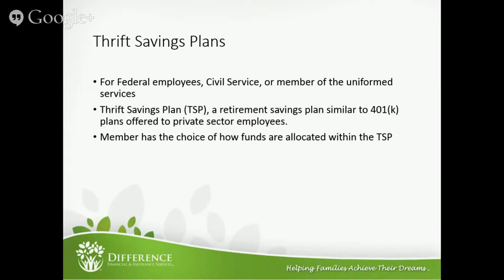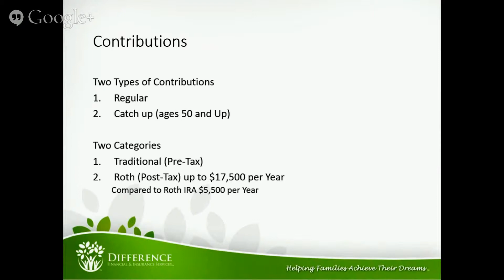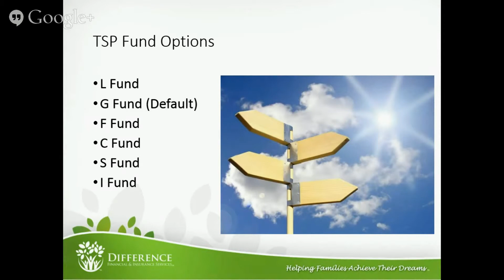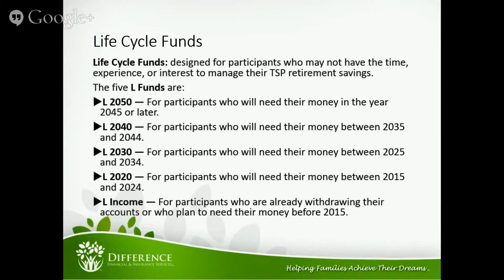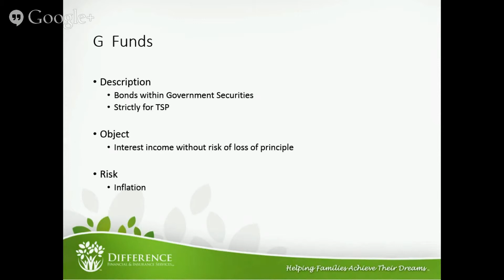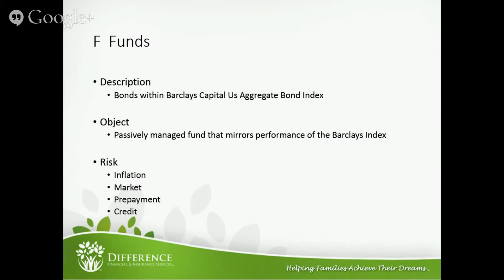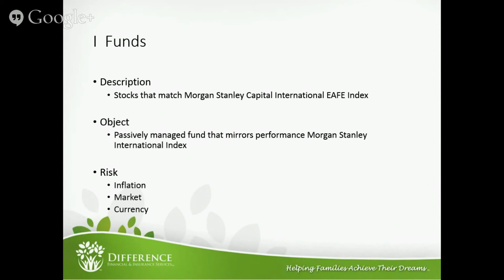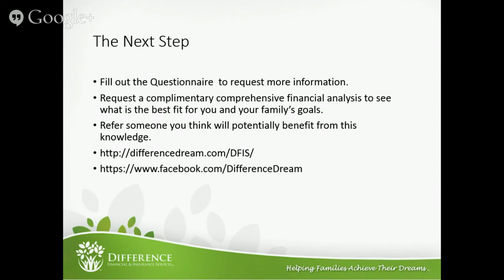Thrift Savings Plan Exposed